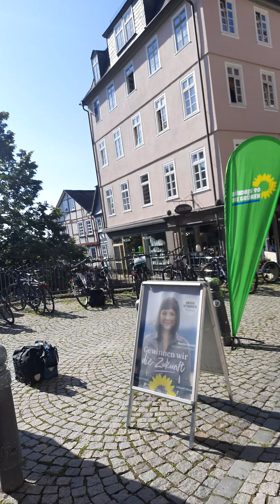Marburg Magic: Exploring the Enchanting Old Town and Beyond